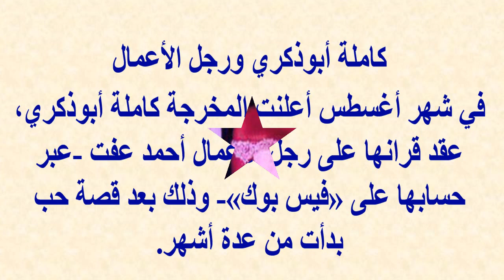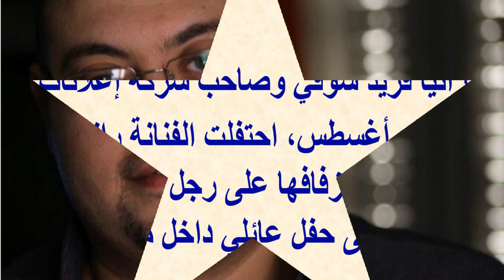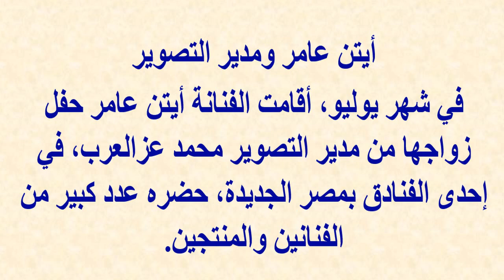أشهر حالات زواج وخطوبة بين النجوم بعام 2015 ومنهم حالات أثارت الجدل...!!